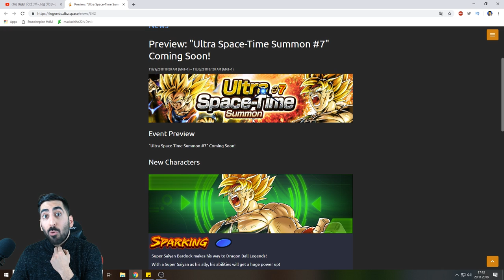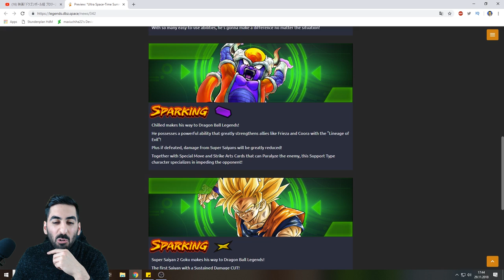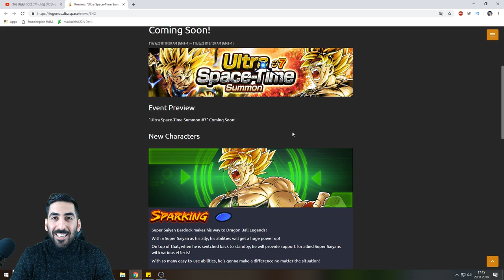ES BEGINNT LANGSAM - DRAGON BALL LEGENDS X DRAGON BALL SUPER BROLY MOVIE! Dragon Ball Legends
Es beginnt langsam - Dragon Ball Legends X Dragon Ball Super Broly Movie!

- Di: ab 20:00 Uhr SSJ3 Vegeta EZB
- Mi: spontan
- Do: spontan
- Fr: Ultimate Gohan EZB (Uhrzeit folgt)
- Sa & So: spontan